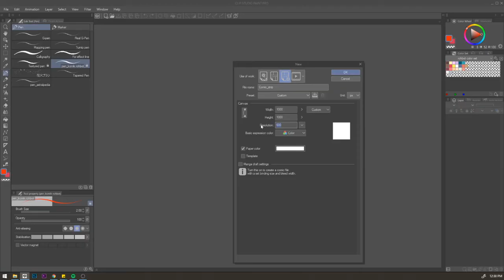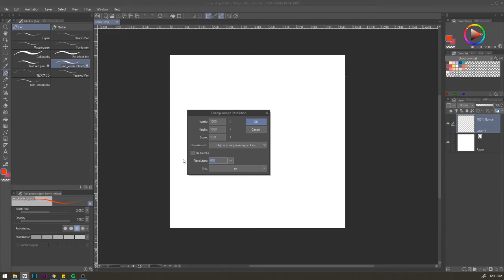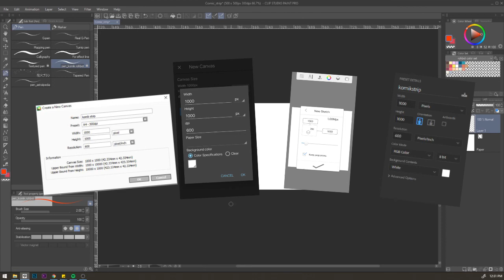CARA MENENTUKAN UKURAN KOMIK STRIP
Banyak cara dalam membuat komik. Dan disini aku bakal jelasin ukuran yang biasa aku pake buat komikstrip di instagram. kalian bisa aplikasiin cara ini di CSP, SAI, photoshop, medibang, autodesk, ibispaint dan software gambar lainnya yang kalian biasa pakai.